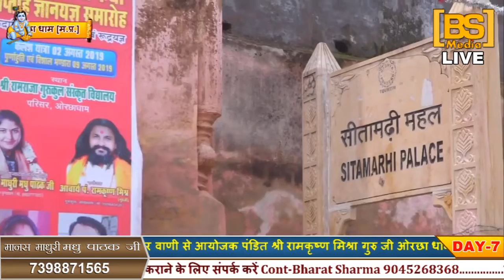DAY-7 II श्रीमद् भागवत कथा II पूज्य मानस माधुरी मधु पाठक जी II ओरछा धाम II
BS Media Vrindavan